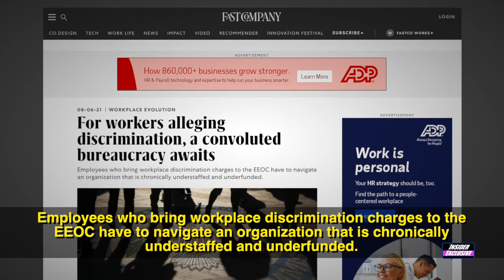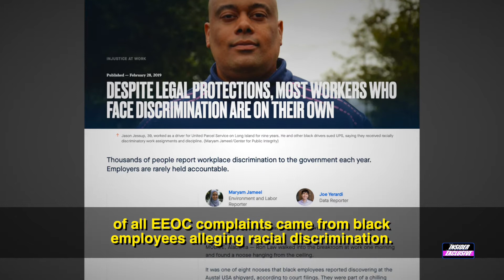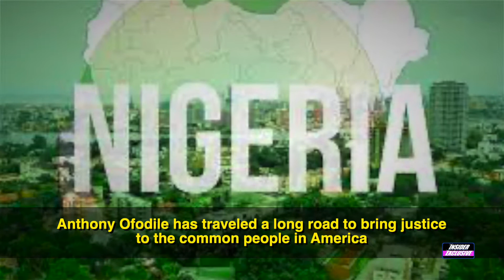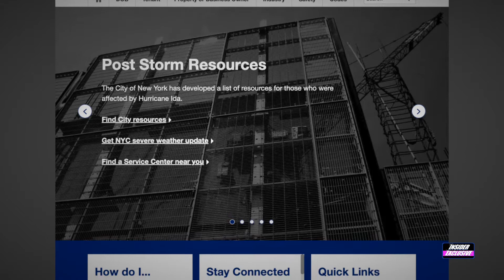Racial Employment Discrimination – New York City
Today, the Insider Exclusive TV Series meets famed New York based Employment Discrimination Lawyer Anthony Ofodile, Principal at Ofodile & Associates, P.C. to discuss how he successfully represented several employees at the NY Department of Buildings when they were wrongfully discriminated against and retaliated against by their supervisors, in “RACIAL EMPLOYMENT DISCRIMINATION – New York City”